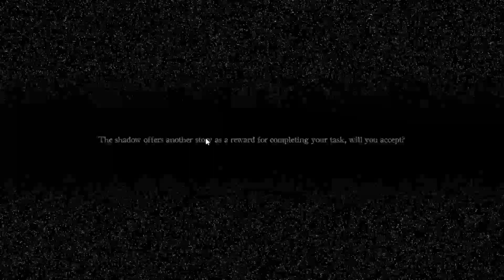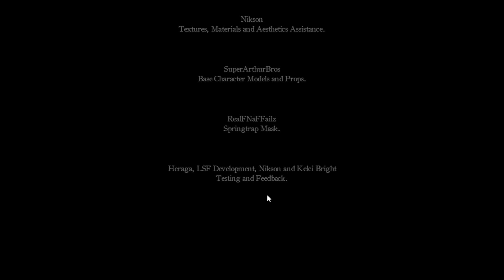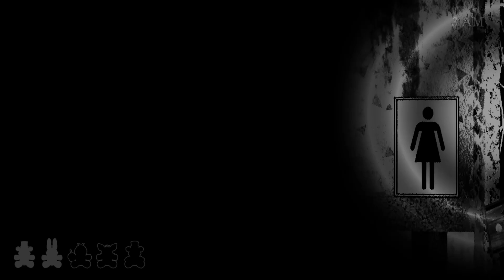COLLECT ALL THE PLUSHIES AND SET FREE YOUR SOUL! | FNAF A Shadow Over Freddy's Night 5 GOOD ENDING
Welcome back to A Shadow Over Freddy's!
As we continue in this FNAF fangame; it's time to remedy our mistakes of the past (well, we'll try our very best to, at least)! We've got some plushies to collect if we want to see the end of this nightmare in one piece. However, who knows if it will be enough to convince the puppet's mind? Guess you'll just have to watch to find out...

And thank you to Phil Morg for making this!